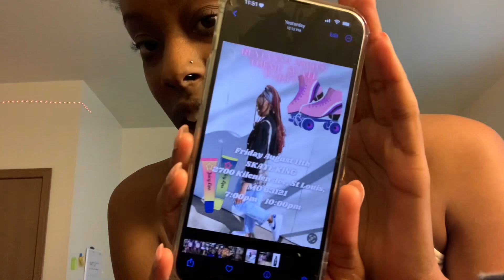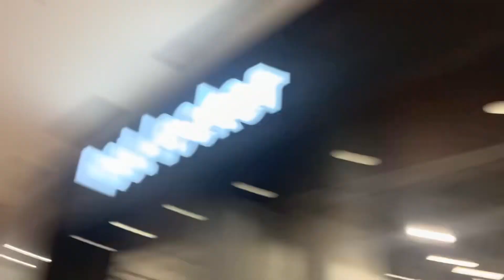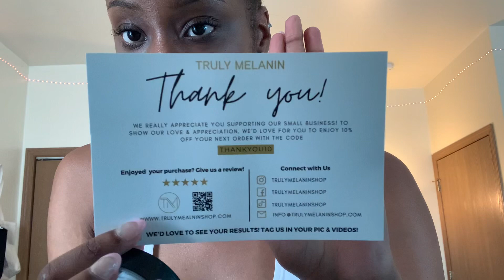Mini Vlog: Self Care Day + Shopping + Treat yourself 💗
I hope you guys enjoyed the video.❤️ But make sure y’all stay tune for upcoming videos ‼️
• P O S T E V E R
Wednesday 3:00pm CST
• S O C I A L M E D I A:
Thank you for making me so wonderfully complex! Your workmanship is marvelous—how well I know it.”